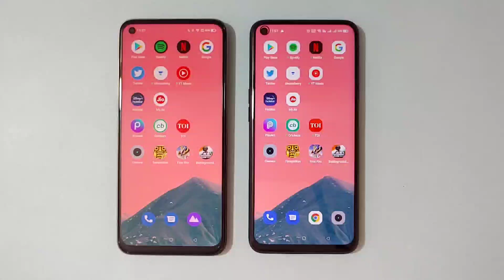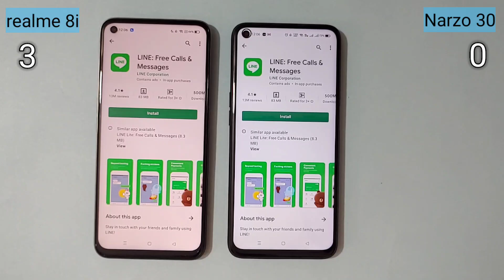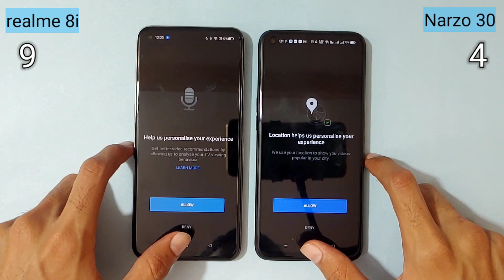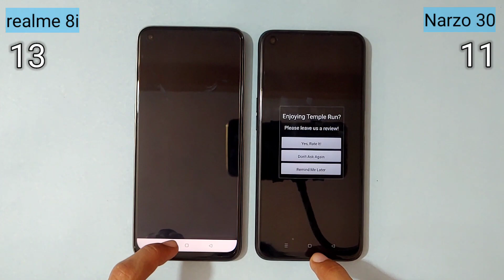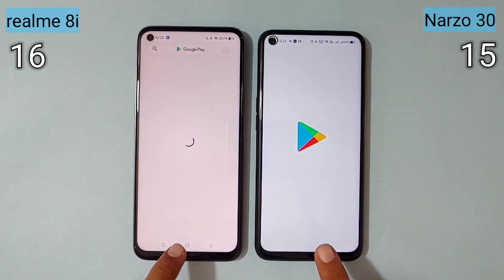realme 8i vs realme narzo 30 speed test & comparison | Helio G96 vs Helio G95 Which is Better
Realme 8i vs Narzo 30 Speed Test & Comparison

Hello Guys in this video You will see Realme 8i vs narzo 30 Speed Test

realme 8i 5g vs realme narzo 30 speed test
realme narzo 30 vs realme 8i 5g speed test
realme 8i bgmi test
realme narzo 30 bgmi test